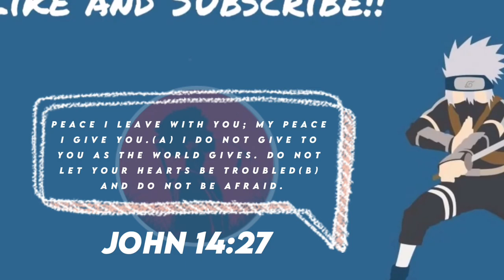(The Mimic) (Part2)